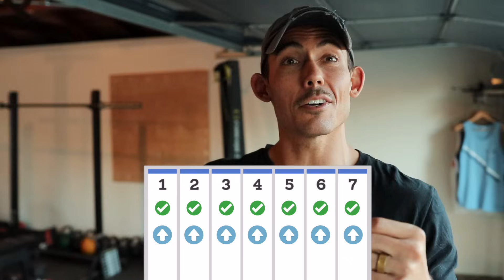Can you REALLY Lose Weight with Rowing?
Can you lose weight rowing? We discuss the question so you don't have to and then give you a 7 day training plan to take advantage of so you can plan out your own workout routines!

VIDEO NOTE: We realized Day 7 isn't included, however it's just a rest day so you didn't miss anything from us :)

🏴 THE TRAINING PLAN - Become a PREMIUM member by joining the Dark Horse App where you'll get all our workouts + extra programming AD FREE: app.darkhorserowing.com

MY GEAR
(If you're buying any gear & you find value in our videos, please consider buying through our links as it helps us to continue bringing you great content)